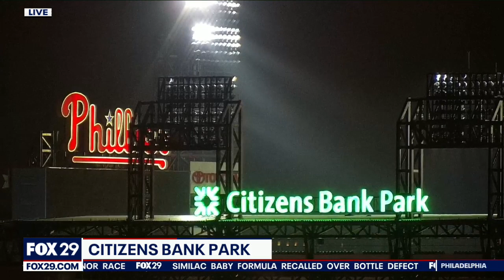Citizens Bank Park roars with excitement and happiness as Phillies advance to NLCS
Phillies fans are stoked after the team won the division series against the Atlanta Braves three to one, but the good vibes kicked off hours before the game.